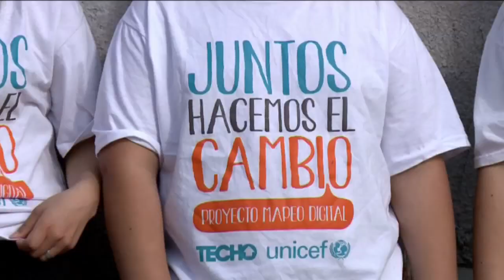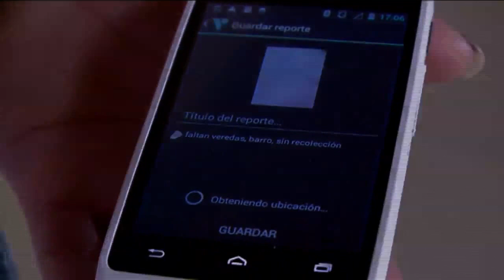Grandes historias de chicos 2014 // Mapeo Digital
En San Miguel, Prov. De Bs As, un grupo de adolescentes participa de “MAPEO DIGITAL”. En este proyecto de UNICEF y TECHO, los chicos usan sus teléfonos celulares para reportar los problemas que hay en el barrio y encontrar soluciones junto al Municipio. Tecnología y participación activa de los adolescentes